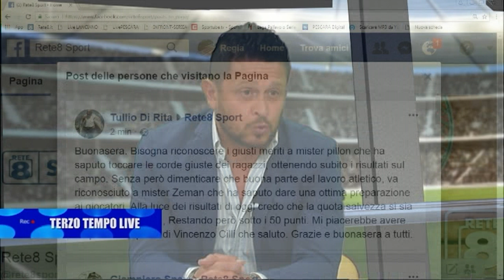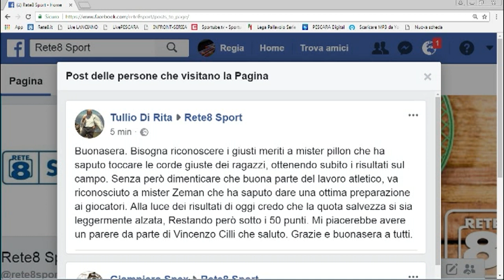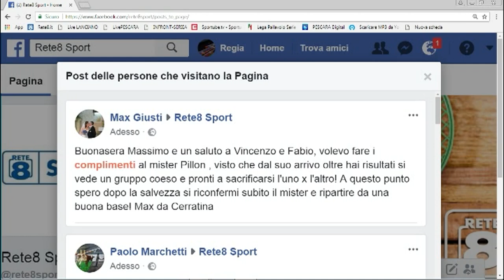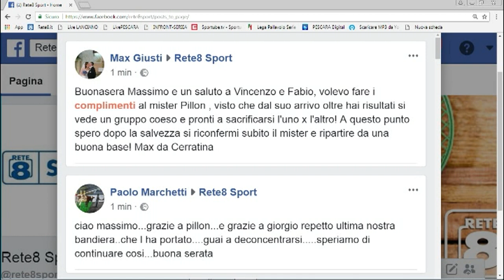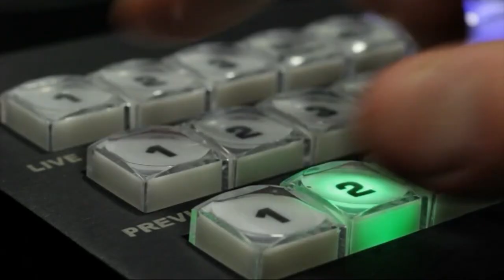Terzo Tempo Live Ternana - Pescara